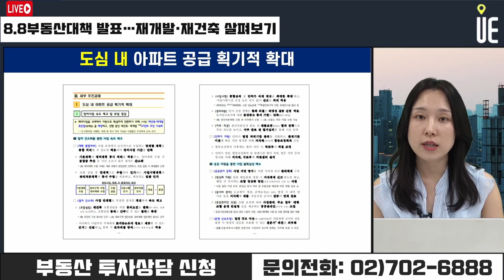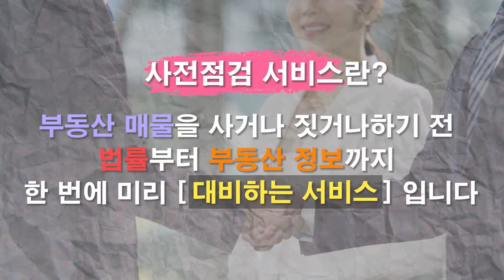8.8 공급대책 발표!! 재개발 재건축 투자수요 돌아올까? [12시 김예림 라이브]